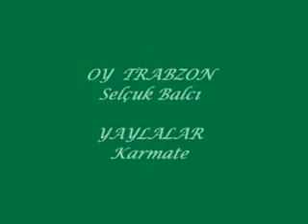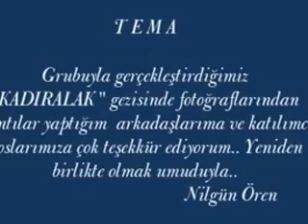TEMA grubuyla (07.04.2013) Tarihinde gerçekleştirdiğimiz TONYA- KADIRALAK video görüntüleri